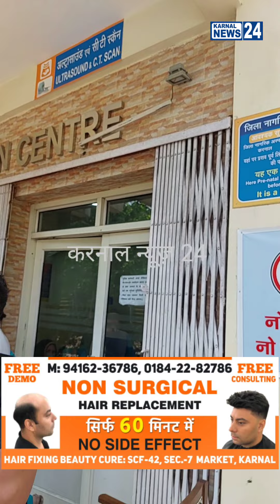महिला रो-रोकर बोली सरकारी हस्पताल में नहीं हो रहे अल्ट्रासाउंड!! हम बहुत हैं परेशान!!